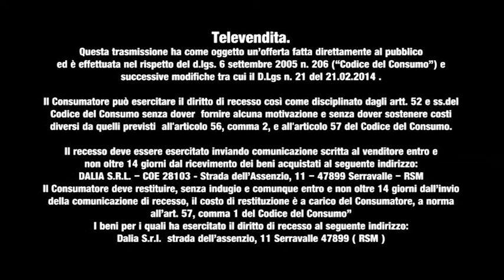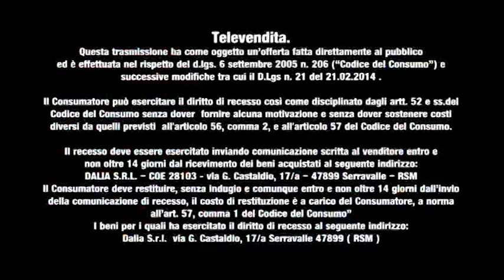Neuro Socks - le calze per il tuo equilibrio contro il dolore